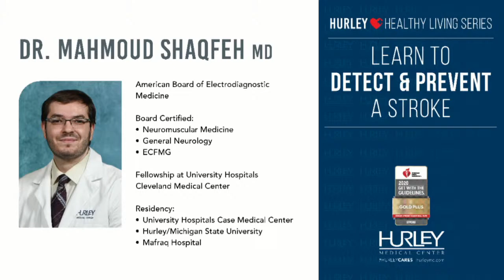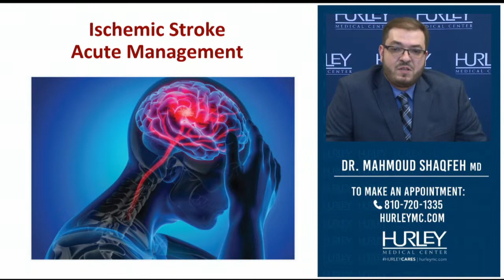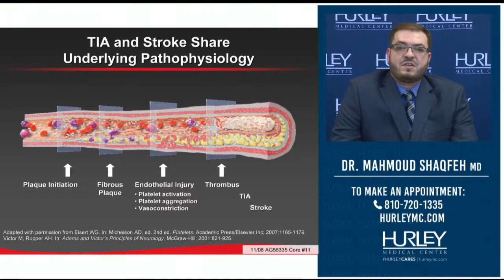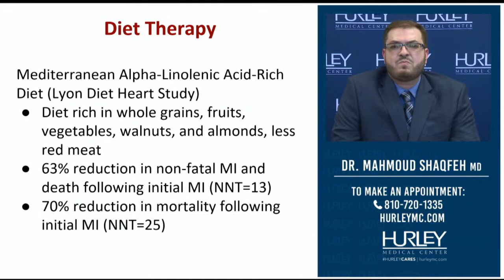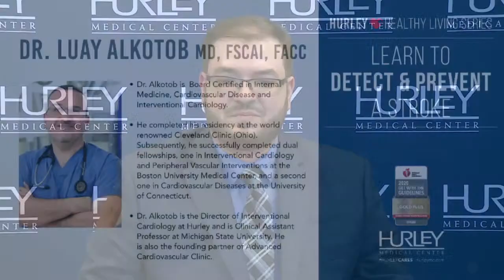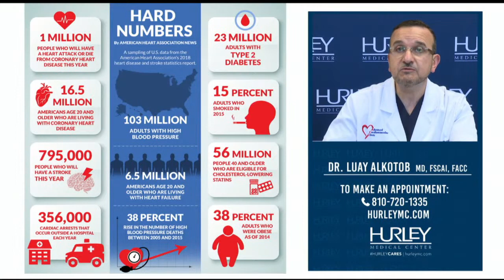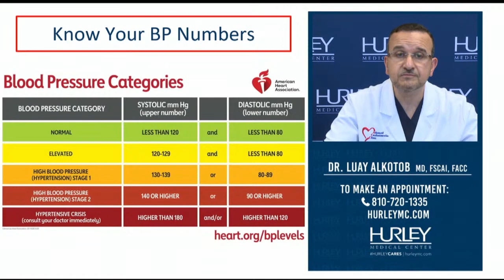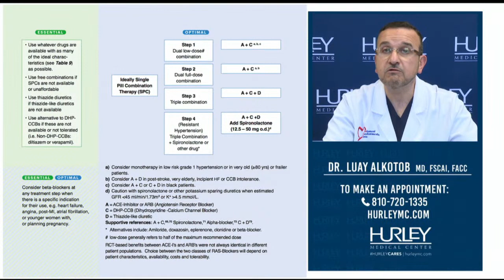Healthy Living Event: Stroke Prevention (June 2021)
Get Your Questions Answered LIVE!

Neurologist Dr. Mahmoud Shaqfeh will explain how to identify and prevent strokes. Plus, Cardiologist Dr. Luay Alkotob will speak about detecting and managing high blood pressure and how it relates to stroke.